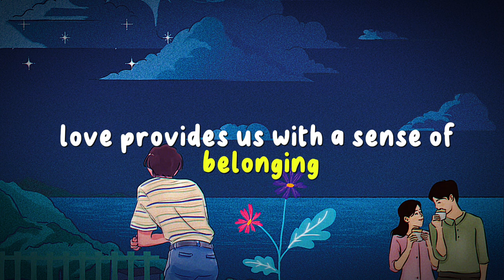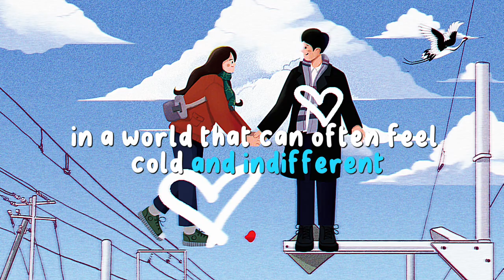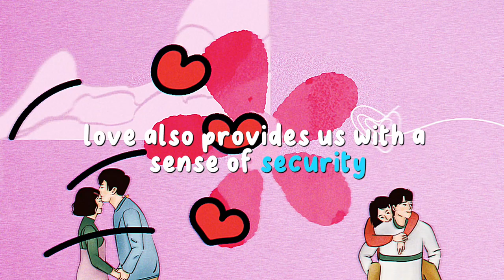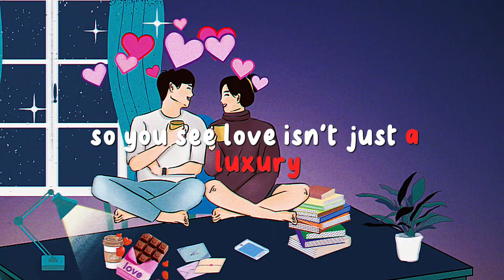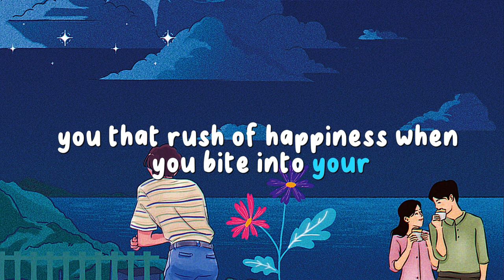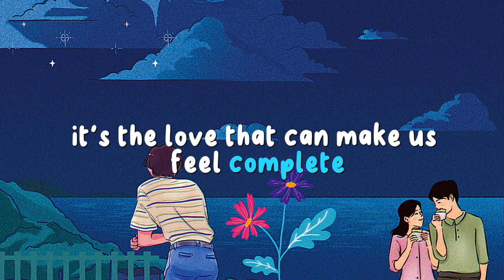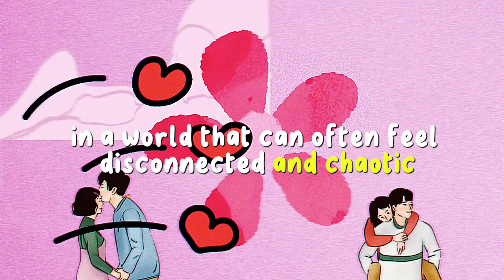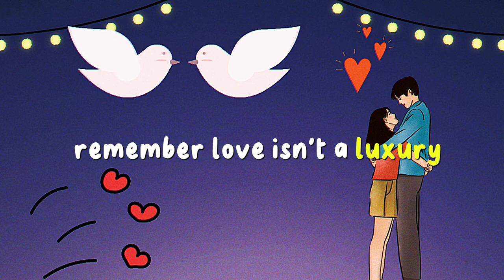This is the importance of being loved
In this video, we delve into the profound importance of love and how it fulfills our deepest human needs. Join us as we explore the powerful impact love has on our well-being and overall happiness. Discover the science behind love and learn practical ways to cultivate more love in your life. This video will leave you inspired and enlightened, reminding us all of the vital role love plays in our journey towards fulfillment. Let's embark on this beautiful journey together!

Timestamps

00:00:00 The Power Of A Simple Question

00:01:55 A Fundamental Human Need

00:03:48 The Science Of Love

00:06:01 The Different Forms Of Love

00:07:55 The Importance Of Love

00:09:00 In Depth

Next